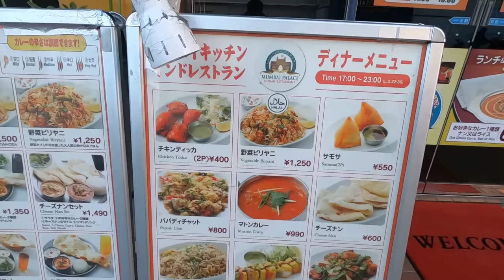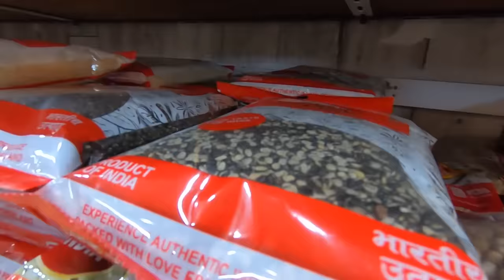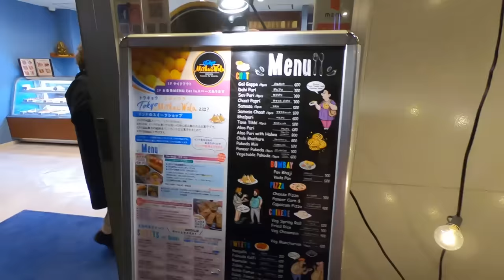LIFE OF INDIANS LIVING IN JAPAN.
1TB HDD